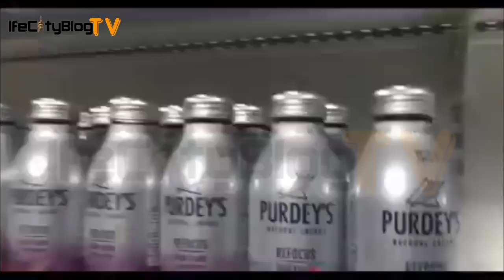See Iconic Shopping Mall, Named OjajaMore, Ooni Built In Ile-Ife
The Ooni of Ife, Arole Oduduwa Olofin Adimula,  Ooni Adeyeye Enitan Ogunwusi Ojaja II, on Friday, September 16, 2022 at Ile-Ife, Osun state, unveiled an iconic retail outlet branded OjajaMore, a viable food-chain retail store dealing in groceries and other consumables.